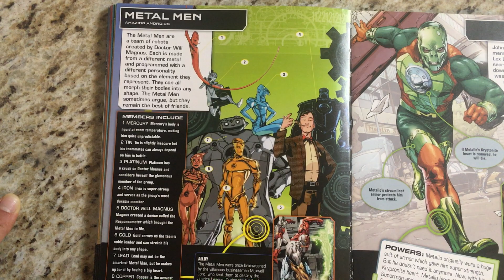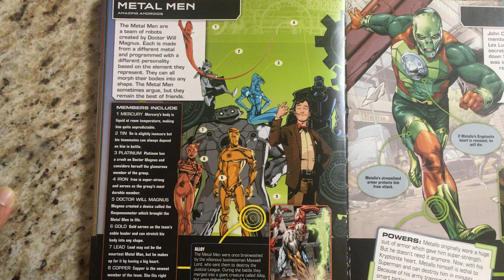DC Comics : Metal Men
Kissy Reads DC Comics : Metal Men